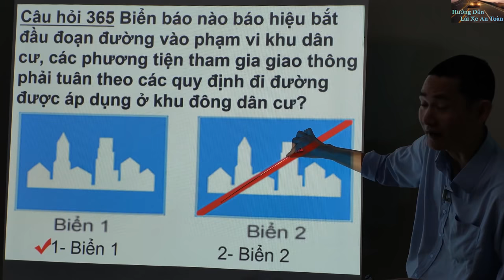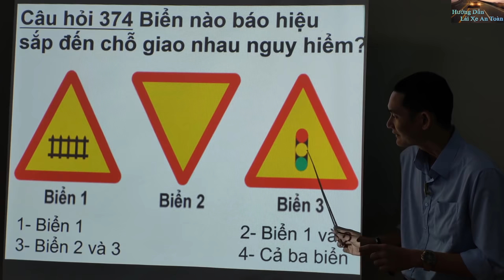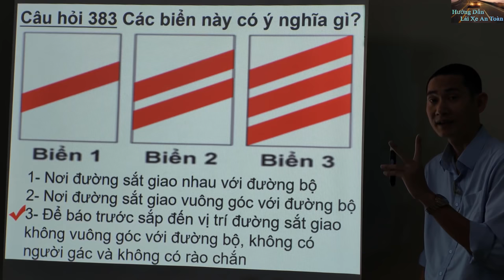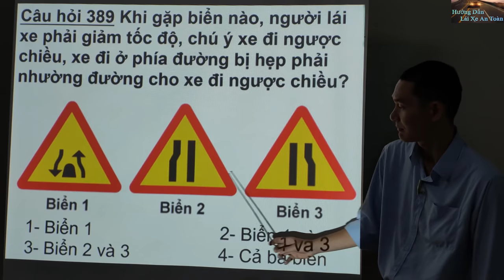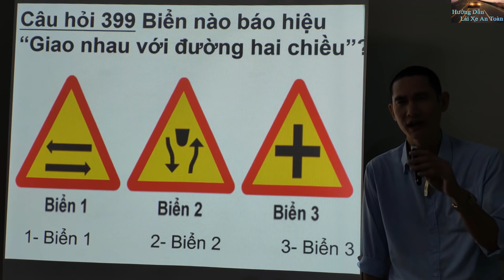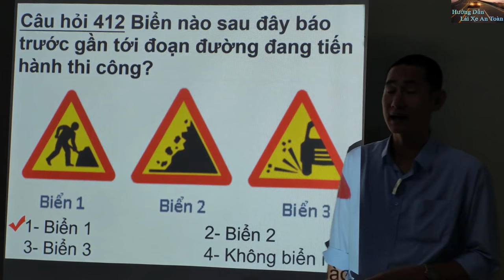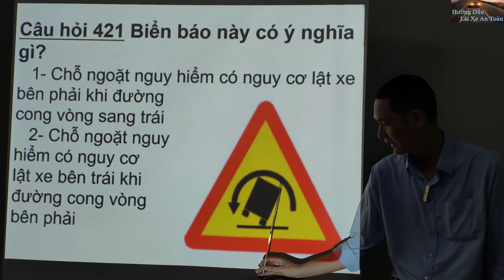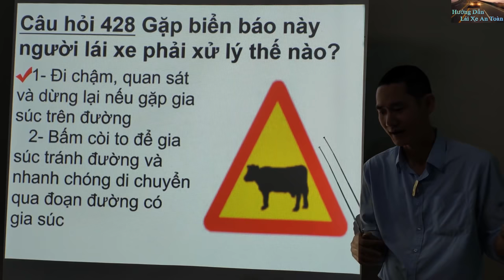600 câu hỏi lý thuyết lái xe ô tô ( Phần biển báo câu 365 - 429 ) - Thầy Tâm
Biển báo nguy hiểm là phần câu hỏi tương đối dễ trong bộ đề thi sát hạch. nhưng khi tham gia giao thông phần biển báo nguy hiểm lại xuất hiện khá nhiều trên đường. vậy nên anh chị hãy tìm tốt phần biển báo nguy hiểm để làm tốt bộ đề thi và chấp hành đúng luật giao thông đường bộ.